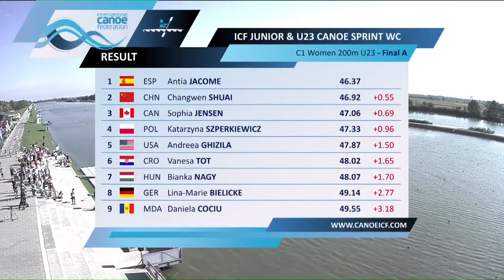Final C1 women 200 mtrs - World Championships Junior & U23 Szeged 2022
Antia Jacome de España 1º lugar con 46.37 seg
Changwuen Shuai de China 2º lugar con 46.92 seg
Shopia Jensen de Canadá 3º lugar 47.06 seg